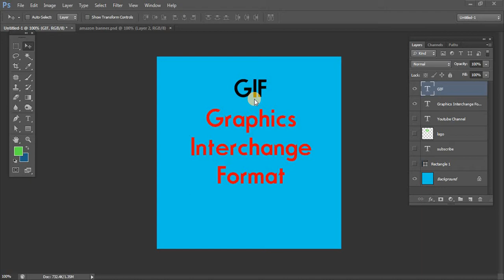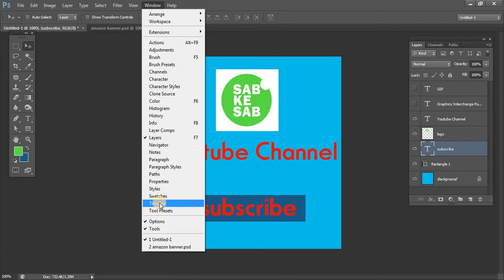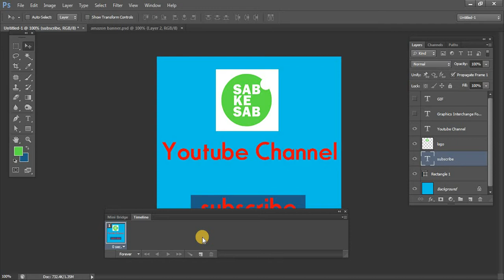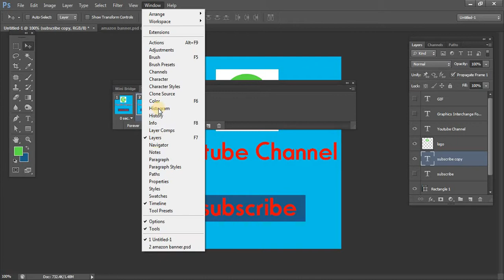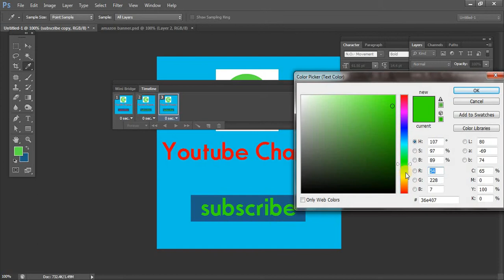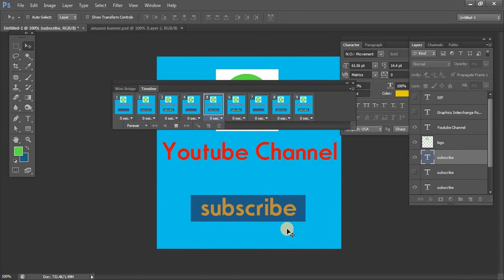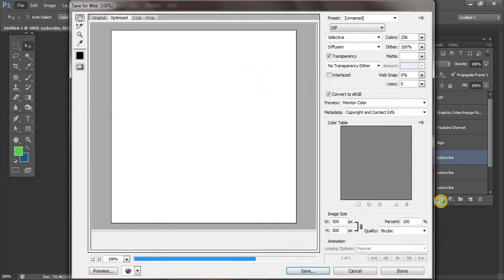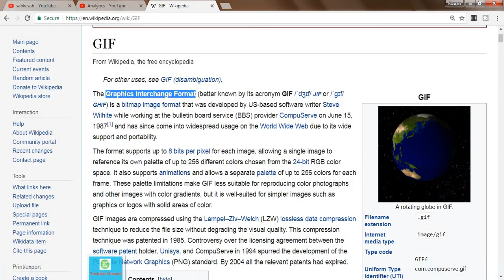How to Make GIF Animation Post in Photoshop cs6 in Hindi.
In this Adobe Photoshop tutorial you will learn how to create GIF animation in frames in Hindi. I will show you the best process to make GIF animation in Photoshop in Hindi.

Queries solved:
How to make loading ring GIF in Photoshop cs 6?
How to create GIF?
How to make GIF image with Frames?
What is GIF Animation?
Make GIF Animation in Photoshop.
How to create downloading GIF Animation in Photoshop?